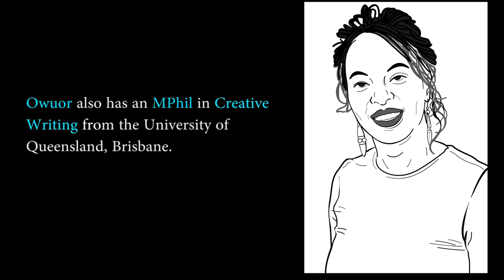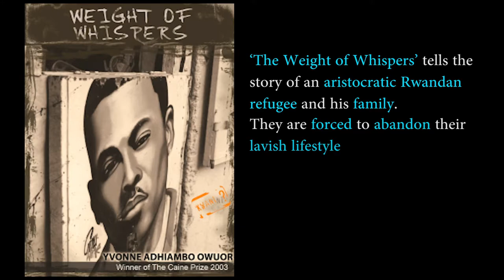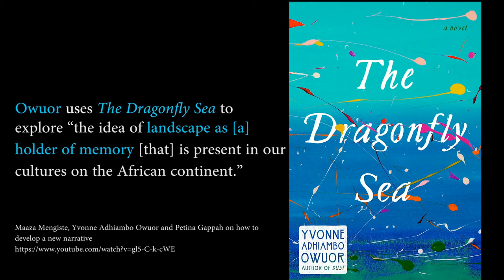African Author Profile: YVONNE ADHIAMBO OWUOR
Episode 4 in our African Author Profile series features Kenyan author Yvonne Adhiambo Owuor (@AdhiamboKE).

Watch Yvonne Adhiambo Owuor kicks off Afrolit Sans Frontières Season 2 in full:

Series Producer: Itumeleng Molefi (@itu_molefi)
Written by: Thobile Ndimande (@thobe_ndimz)
Video-editing: Mbali Mashaba (@_behindherlense)
Script Editing: Koki Kapa (@ColourSmack)
Illustrations: Tyanai Chigovera (@manoftc)

Special Thanks:
Zukiswa Wanner (@zukiswawanner) and everyone at Afrolit Sans Frontières (@AfrolitSansFro1)